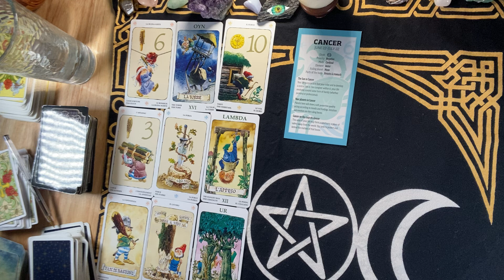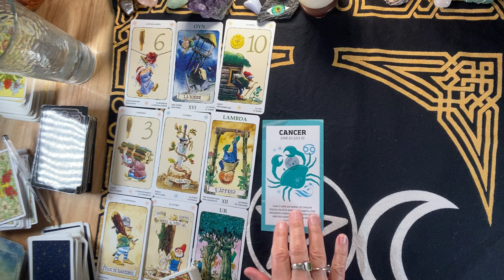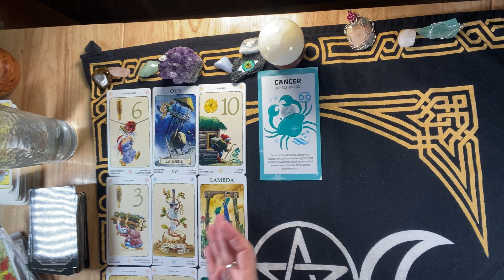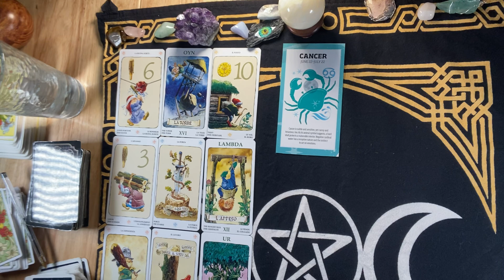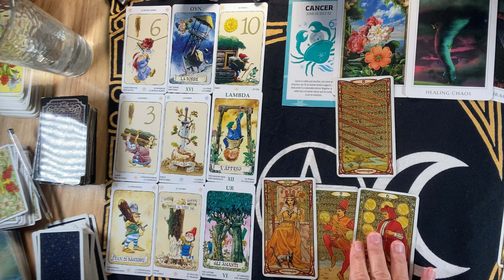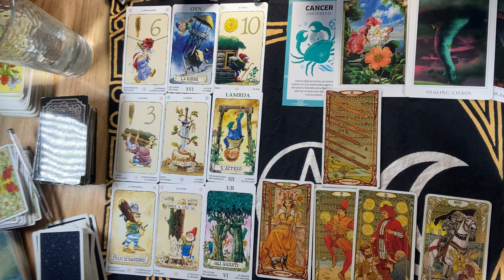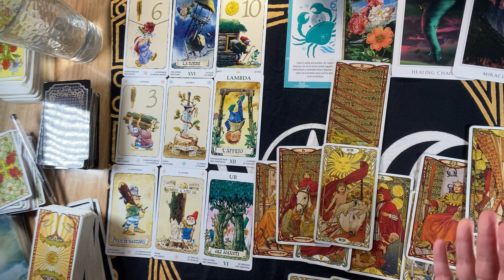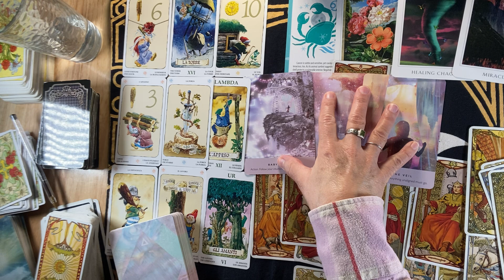CAPRICORN~They're Coming With A Great Offer ! They're Still In A Tricky Situation...